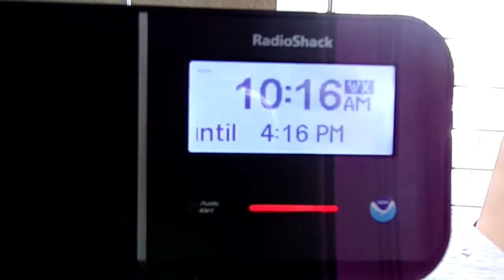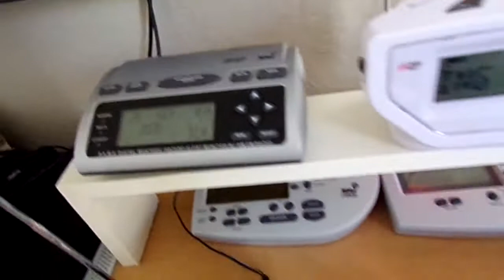Flood Warning (EAS #92-93)